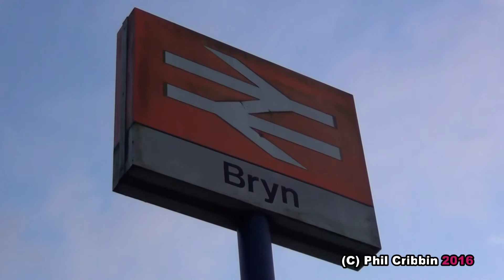37668 Thunders Through Bryn - 30th July 2016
West Coast Railways 37668 is doing it's best to wake up the local residents of Bryn when it comes thundering through on an ECS move to Liverpool complete with steam locomotive 45690 "Leander" on the rear.

I'd arrived at the station at twenty past four as the train was running early but alas, Preston did what Preston do best and held it for right time which worked out better on this occasion as we have far better lighting conditions than when I'd arrived - all of my station shots from when I'd arrived are too dark to use so had to make do with my shot of the Bryn BR totem that I'd got as I was leaving.

I was watching on the signal diagram to make sure I knew when to start recording but that was pointless as soon enough I could hear the distinct rumble of an English Electric beast, after nearly 5 minutes 37668 finally comes into view and thunders on past, it was possible to still hear it in the distance for another couple of minutes as it headed into Merseyside...

This was an ECS working for the "Coast to Coast Express" railtour from Liverpool to Scarborough which will be steam worked throughout. The official working was;

5Z71 Carnforth Steamtown - Liverpool Lime St

I recommend turning your volume way up for this one, may want to notify your neighbours first though ;)